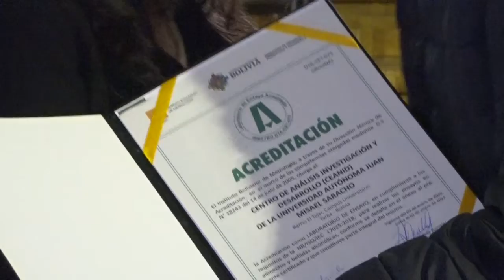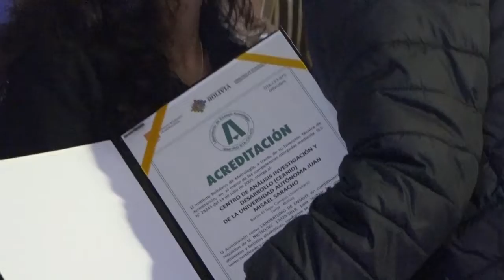ACREDITACIÓN AL CEANID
La ing. Hortensia Dávila en representación del “Instituto Boliviano de Metrología”, hizo la entrega del certificado de acreditación al laboratorio del CEANID - UAJMS a la máxima autoridad, rector Lic. Eduardo Cortez   para la certificación de vinos y singanis para la exportación.